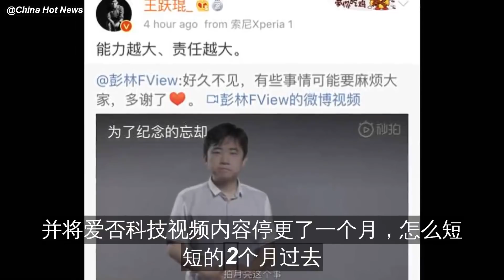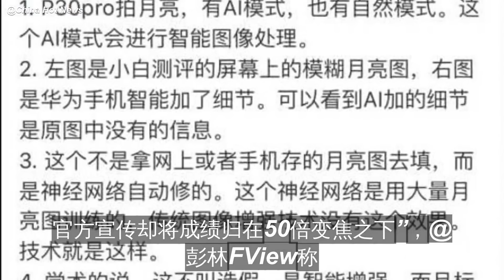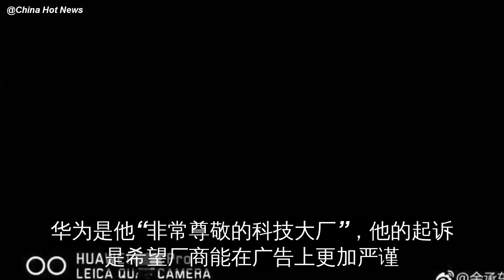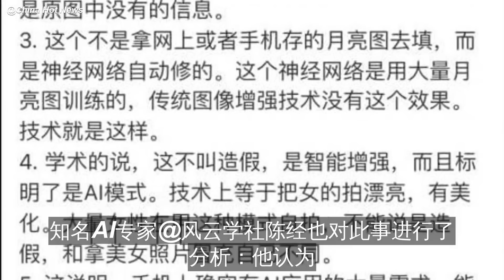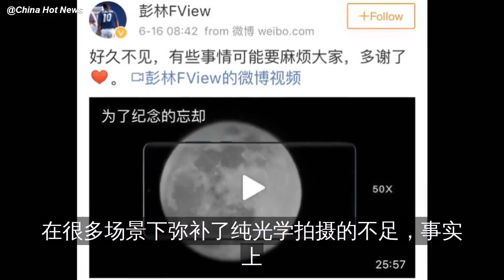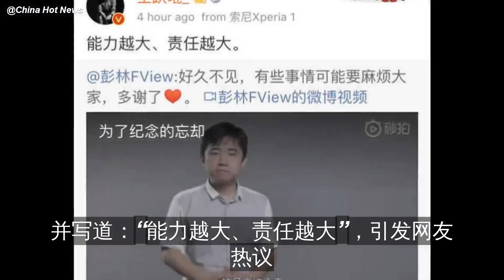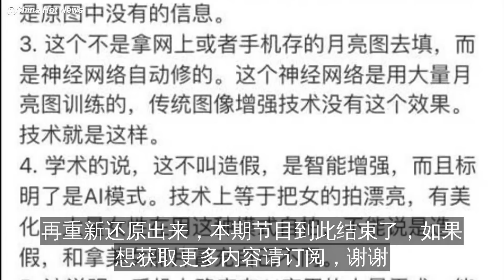开除员工后 他又以个人身份起诉华为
在华为“月亮门”一事发生2个月后
此事又出现了新的进展
而提起这个话题的
正是此前开除了质疑华为“p月亮”的员工王跃琨的爱否创始人@彭林FView
6月16日
彭林在微博宣布：他辞去了自己在北京爱否……